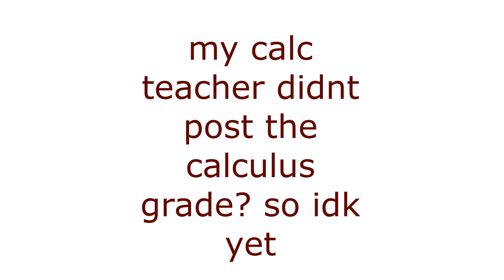How my First Semester at MCPHS Went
Hey everyone!
Its been a long time since i last posted.
Enjoy this long video :)))))))